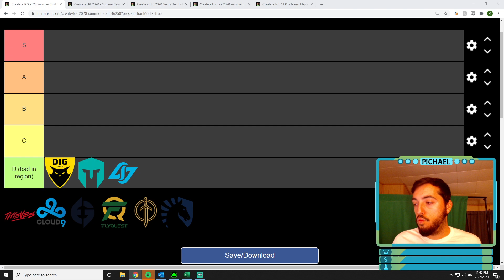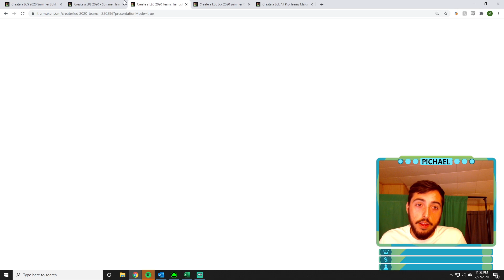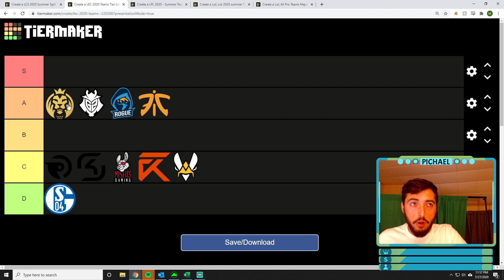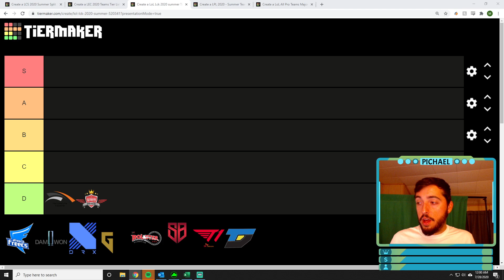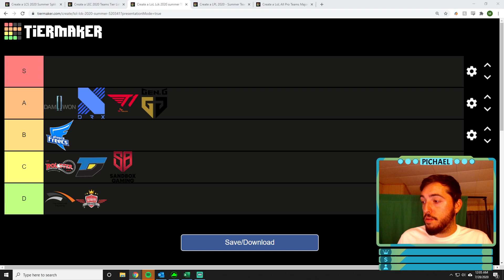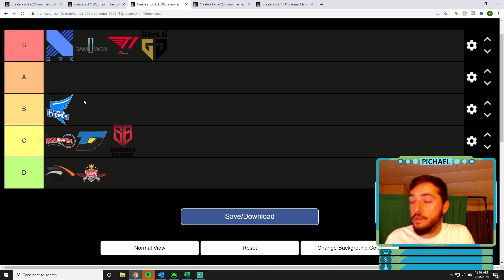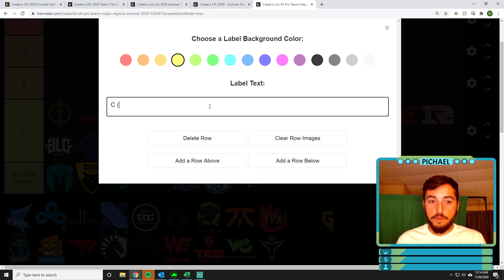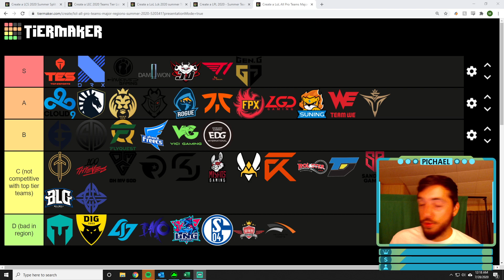Ranking Every Pro LoL Team By Region - Global Breakdown Tomorrow w/ Billy Von Elds